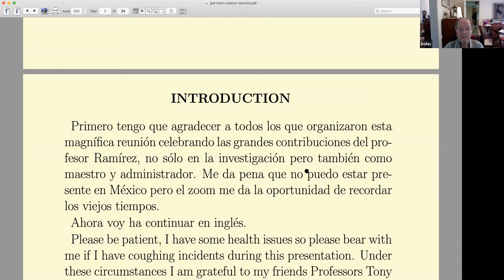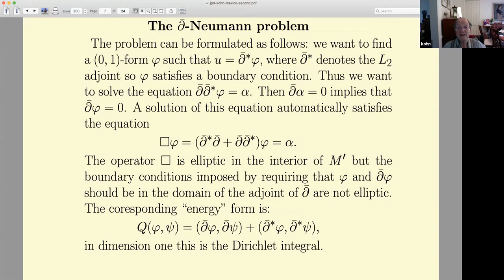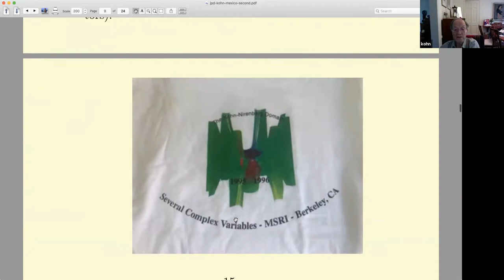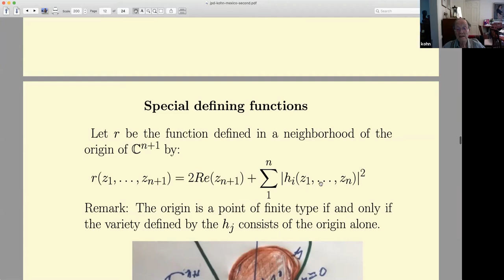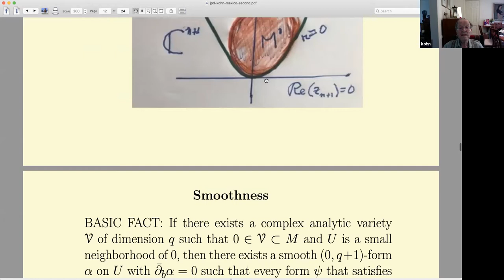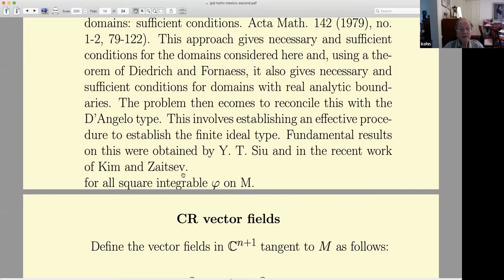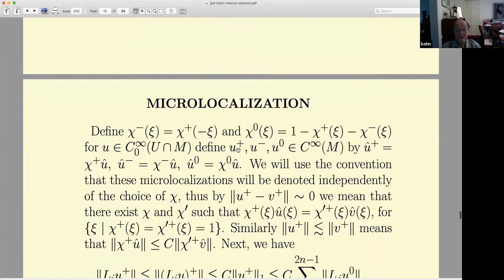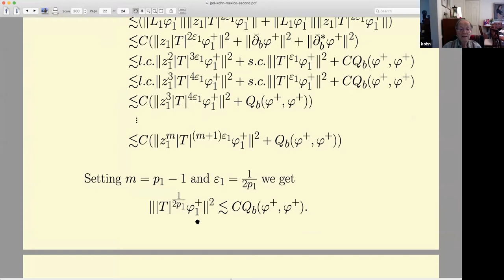Solutions of PDE’s and resolution of singularities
• Joseph J. Kohn
Universidad de Princeton, EUA
Resumen: This lecture is concerned with the relationship between the operator ∂ and the study of the singularities of complex analytic varieties. [complete abstract].